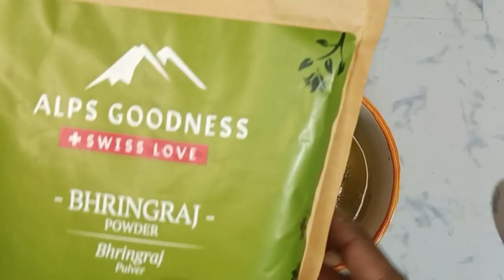Miracle hair pack-get smooth silky shiny soft hair naturally/apply only 1 time & see result